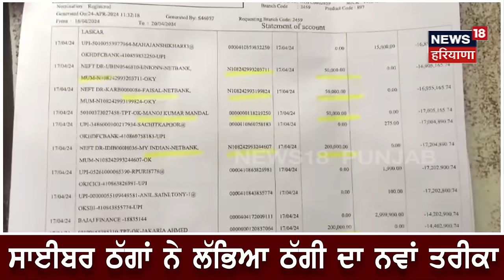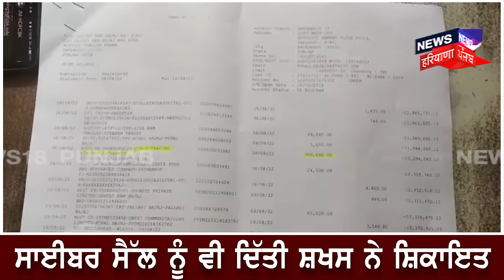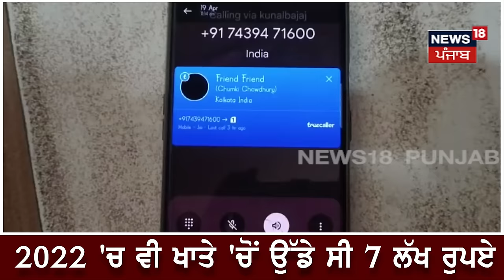Pathankot News | ਸ਼ਖਸ ਦੇ ਖਾਤੇ 'ਚੋਂ ਉੱਡੇ 35 ਲੱਖ 50 ਹਜ਼ਾਰ ਰੁਪਏ | Cyber Fraud | N18V